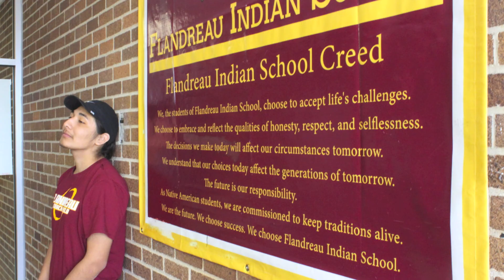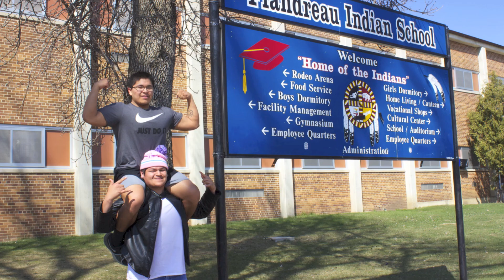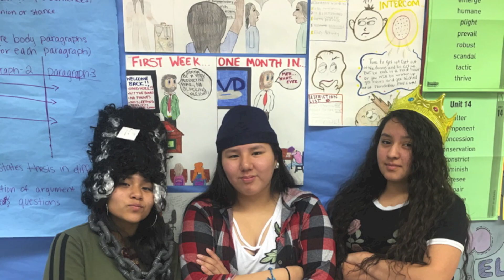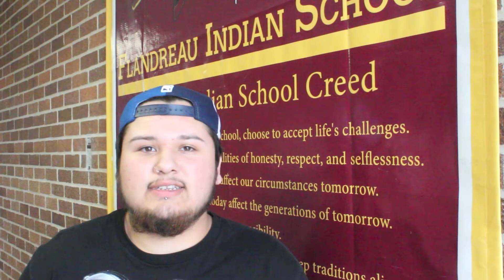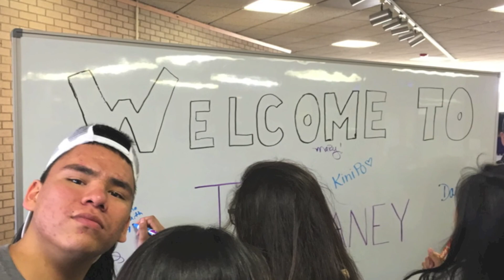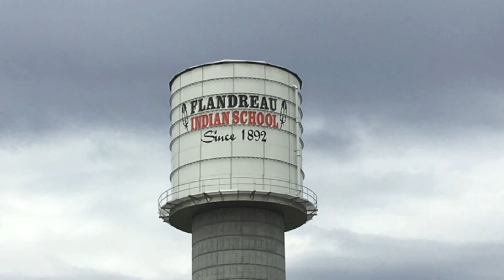1080p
FIS 2018 Senior Video.